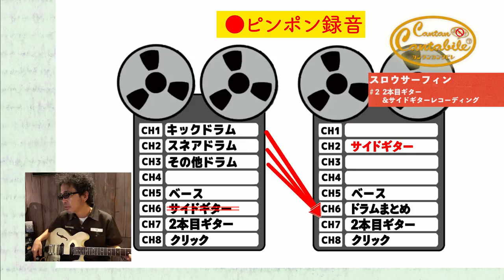「スロウサーフィン②」～カンタンカンタビレ#5～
▼奥田民生「カンタンカンタビレ」ダウンロードはこちらから

アナログ1/2インチテープ、8トラックオープンリールテープレコーダー「TEAC 33-8」とアナログミキサー「TASCAM M-208」を駆使したDIYレコーディング。
宅録スタイルのレコーディングで、カンタンに録音をする楽しさを実践。
その模様を映像でお届けするとともに、「TASCAM 112MKⅡ」カセットテープマスター音源を配信予定です。

第5弾は2010年にリリースされた石川さゆり with 奥田民生名義のコラボシングル「スロウサーフィン」のDIYレコーディングの模様を公開！

機材提供協力：GIBSON、TEAC、TASCAM、ONKYO、KRK、BOSS、HOSHINO GAKKI CO.,LTD.

ソニーの4Kアクションカム「FDR-X3000R」